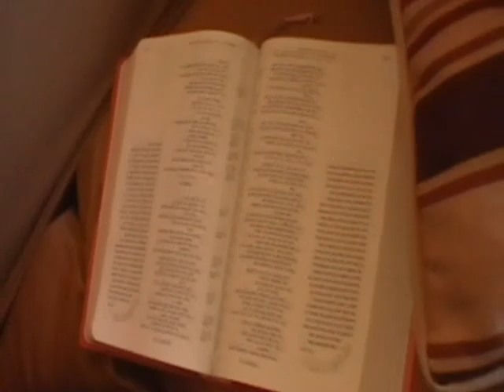Life as a jew during the holocaust part 1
This is a video that my friends and i made for a history project. You have to know us for it to be funny